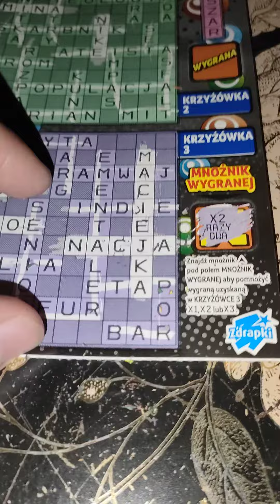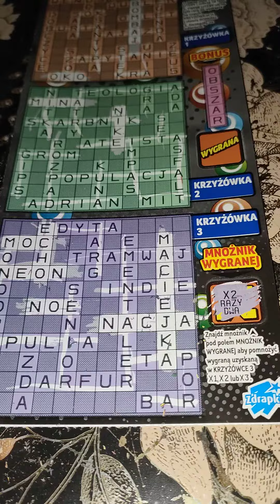Zdrapki lotto #125 I znów poza kanałem fajną wygraną 😄zdrapki